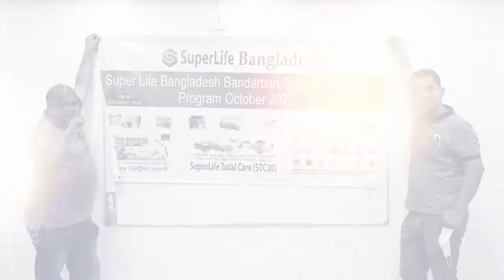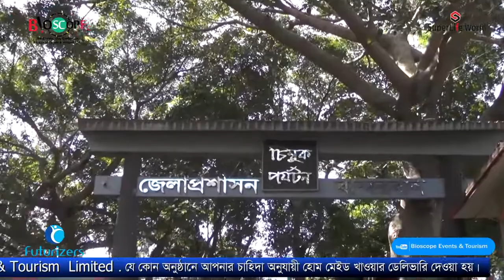বান্দরবন থেকে নিলগিরীতে যাবেন | Banodorbon Theke Nilgirite Kivabe Zaben | Bioscope Events Tourism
ইভেন্ট এক্টিভেশন
ফ্যামিলি পিকনিক
স্কুল-কলেজ-ভার্সিটির প্রোগ্রাম   সামাজিক অনুষ্ঠান
সভা সমাবেশ   কর্পোরেট ইভেন্টস
জব ফেয়ার & বুক ফেয়ার
সেমিনার & কনফারেন্স
ফটোগ্রাফি & ভিডিওগ্রাফি
সাউন্ড & লাইটিং
এল ই ডি মনিটর
প্রজেক্টের & পর্দা
 ডায়েরি & ক্যালেন্ডার
 ক্রেস্ট & সম্মাননা পদক
 দেওয়াল ঘড়ি
 টিশার্ট, ট্রাউজার

২৬৩ মালিবাগ মোড়, ঢাকা ১২১৭